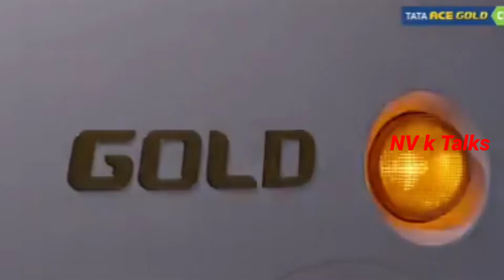Tata Ace Gold CNG Bs6 2022 Price DownPayment LoanEMI Features Mileage Finance सही जानकारी हिंदी में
Tata Ace Gold CNG Bs6 2022 Price On Road Price Down Payment Loan EMI New Features Best Mileage New Specification Top Model Finance Plan In India सही महत्वपूर्ण जानकारी हिंदी में

Tata Ace Gold CNG Bs6 Price 2022

All Tata Motors Vehicle Price 2022

 On Road Price 2022

New Features 2022

New Specification 2022

Best Mileage 2022

Tata  Tata Ace Gold CNG Bs6 Price 2022

कम से कम Loan Amount 2022

कम से कम EMI Amount 2022

Finance Plan 2022

 In India 2022

 In Hindi me 2022

 Lone Emi 2022

 Cash Price 2022

 Finance Details 2022

 2022 Price Detail

सही महत्वपूर्ण जानकारी हिंदी में